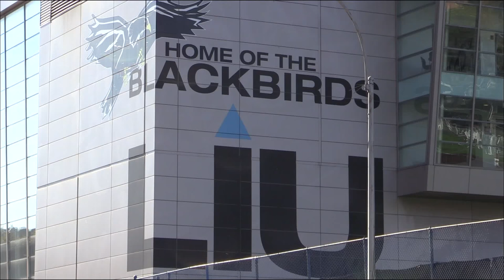Men's Soccer: LIU Brooklyn downs St. Francis Brooklyn in penalty kicks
The top-seeded LIU Brooklyn Blackbirds needed penalty kicks to get past the defending champion St. Francis Brooklyn Terriers in the semifinals of the 2015 Northeast Conference Men's Soccer Championship at LIU Field in New York